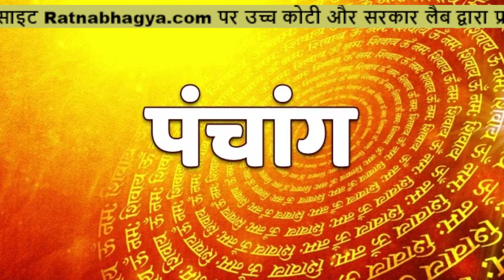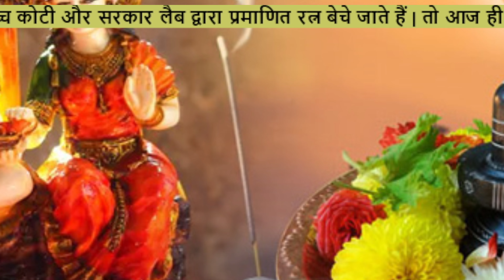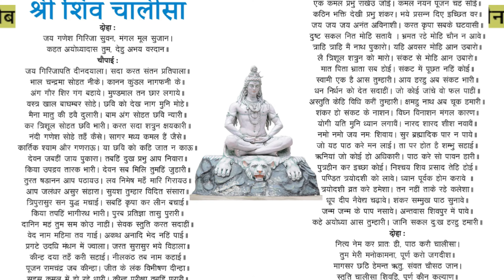महाशिवरात्रि 2023: जानें-तिथि, शुभ मुहूर्त और महादेव की पूजा-विधि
हिंदी पंचांग के अनुसार, हर वर्ष फाल्गुन माह में कृष्ण पक्ष की चतुर्दशी को महाशिवरात्रि मनाई जाती है। इस वर्ष 18 फरवरी को महाशिवरात्रि है। सनातन शास्त्रों में निहित है कि महाशिवरात्रि को देवों के देव महादेव और माता पार्वती का विवाह हुआ है।